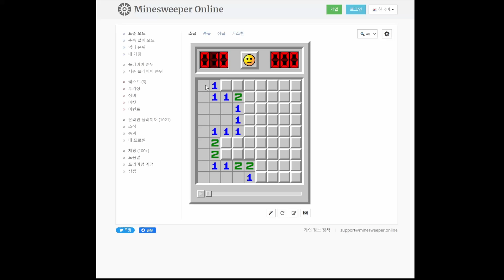[지뢰찾기] Minesweeper Beginner Speedrun 2.705s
지뢰찾기는 못하지만 찍으면 그만입니다
TMI: 스피드런닷컴에서는 최고기록이 1s로 표기되지만 당연히 그거보다 짧은 기록은 얼마든지 있습니다